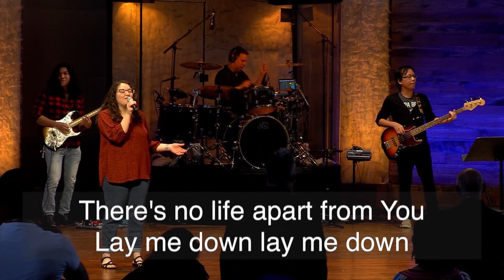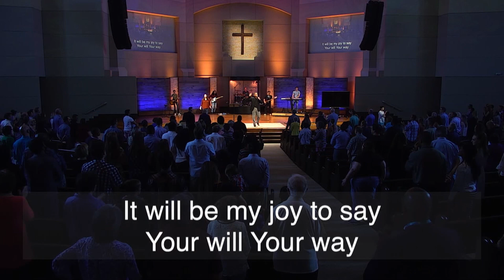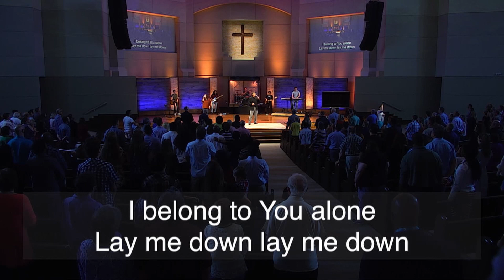6-16-19 Lay Me Down